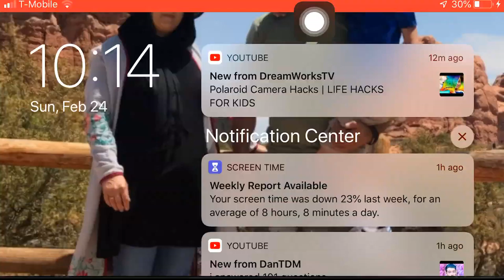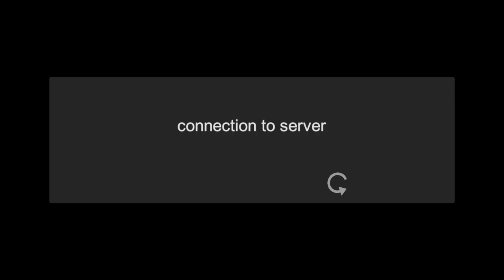Android gta (madout)